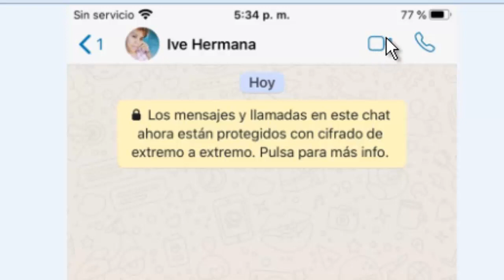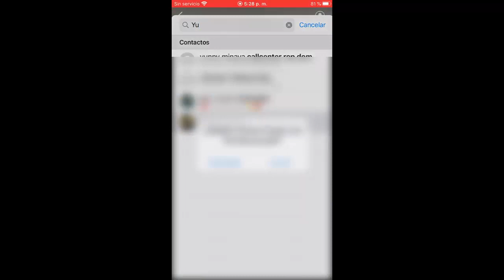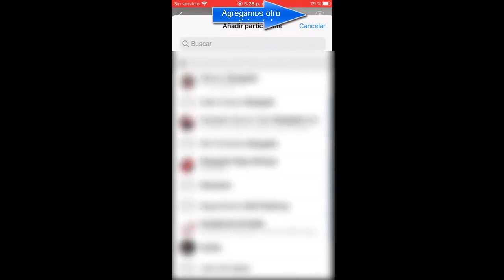Como hacer una VIDEOCONFERENCIA en Whatsapp 2024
ES ESTE VIDEO APRENDERAS COMO HACER VIDEO CONFERENCIAS MÚLTIPLES EN WHATSAPP PARA PODER COMPARTIR CON TUS FAMILIARES, AMIGOS, CLIENTES, SOCIOS, ETC. EN ESTOS MOMENTOS QUE EL CORONAVIRUS NOS TIENE AISLADOS Y EN CUARENTENA.

¡Potencia tu comunicación con nosotros! ofrecemos soluciones integrales para optimizar tus operaciones telefónicas. ¿Necesitas asesoría personalizada en Vicidial o central telefónica? ¿Buscas un servicio eficiente que potencie tu presencia en línea?

Somos tu aliado ideal en el desarrollo web y telefónico. Brindamos soporte técnico especializado para que tu empresa alcance su máximo potencial. En Marcador y Central VoIP, fusionamos la tecnología de Vicidial con nuestro expertise en centrales telefónicas, proporcionándote herramientas de vanguardia para impulsar tu éxito.

Descubre cómo podemos transformar tu comunicación empresarial y maximizar la eficiencia de tus operaciones. ¡Visita ahora y lleva tu negocio al siguiente nivel! Estamos aquí para hacer que cada llamada cuente y cada experiencia en línea sea excepcional. ¡Con Marcador y Central VoIP, el futuro de tu comunicación está a solo un clic de distancia!

HAZTE EXPERTO EN VOIP